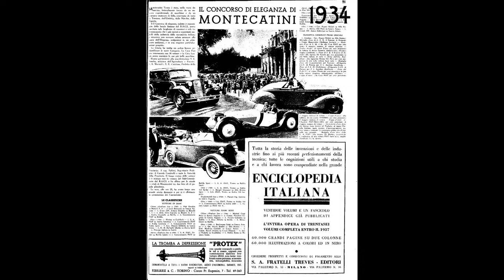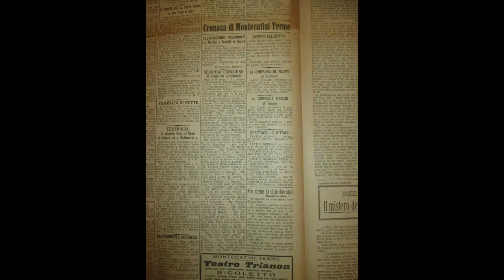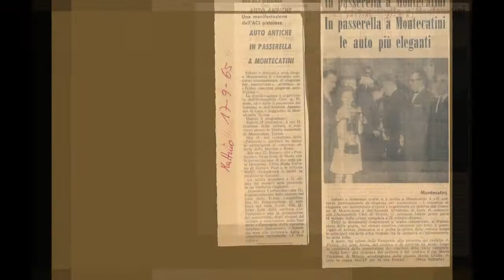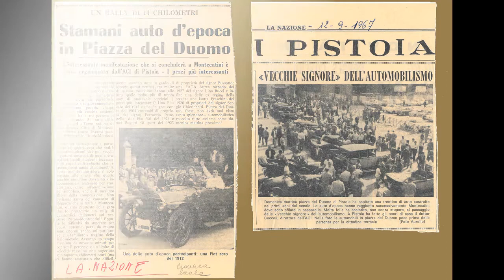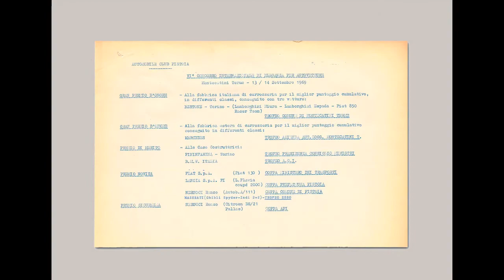CONCORSO ELEGANZA AUTOMOBILI MONTECATINI TERME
Una storia automobilistica "lunga un secolo"; negli anni '30 salone a cielo aperto di auto allora moderne e, dal 1965, solo auto storiche di gran livello. Sempre a Montecatini Terme il 18 e 19 settembre l'edizione 2021.